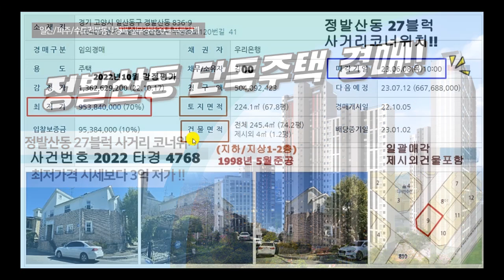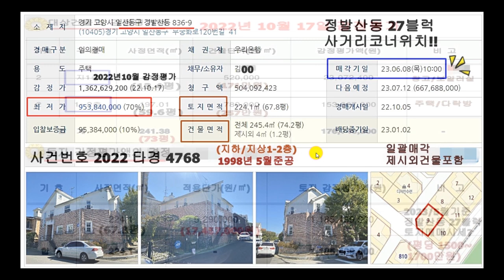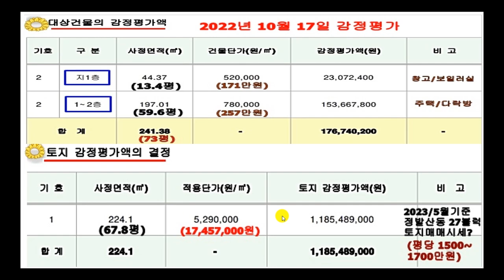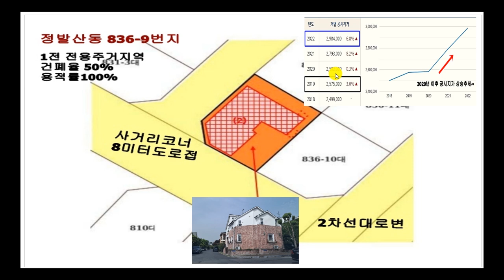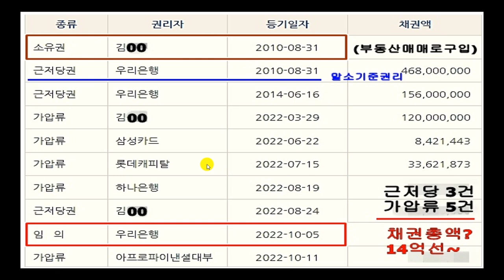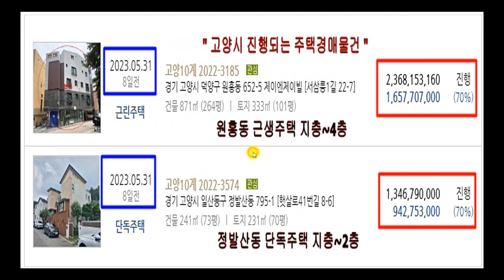정발산동 단독주택 6억대 반가격 (7월 12일 낙찰완료) 낙찰가 932,220,325원 / 참가인원20명/ 실입주단독주택 경매추천!!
푸른경매 상담문의 ( 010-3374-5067 )
2023/6/8일 최저가70% 에서 한번 더 유찰되어 2023/7/12일 최저가49% 667,688,000원에
고양지원에서 경매가 진행됩니다~^^++
고양시 일산동구 정발산동 836-9번지 27블럭
1종전용주거지역, 토지면적 67.8평 / 건축면적
74.2평 / 지층~2층 / 사거리코너위치의 주택.
1998년 5월준공, 실입주물건 주택경매추천!!